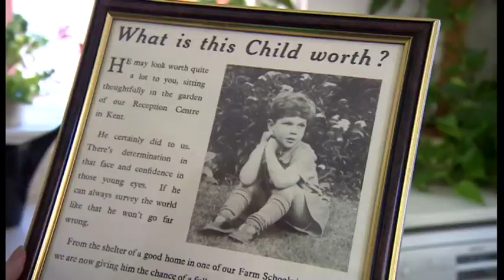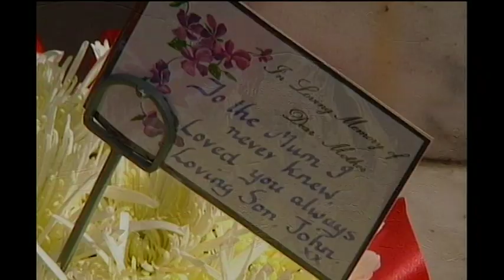IICSA/Brown (20/7/2017 ) -- BBC East Midlands Today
Compensation Call: Former Prime Minister, Gordon Brown, tells the independent inquiry that the country's "biggest sex abuse scandal" was uncovered by Nottinghamshire social worker, Margaret Humphreys. He said thousands of child migrants were sent to Australia in a form of "Government-induced trafficking"